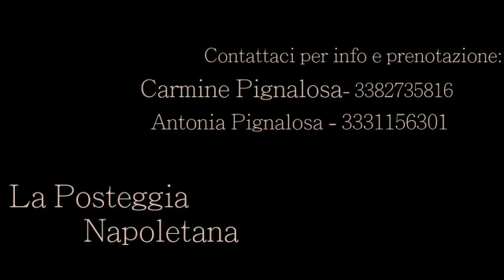10 Dicembre 2023